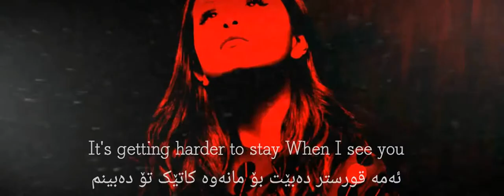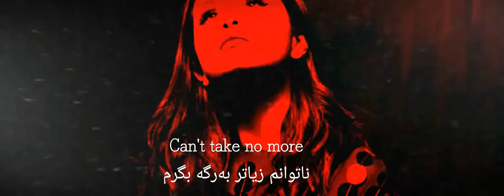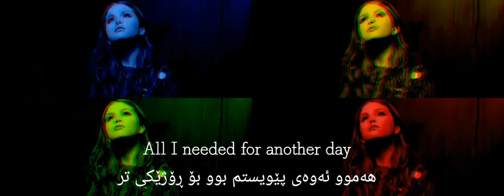Selena Gomez - Only You |Kurdish Subtitle| [Lyrics 2017]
New Music "Only You" Performimg by Selena Gomez